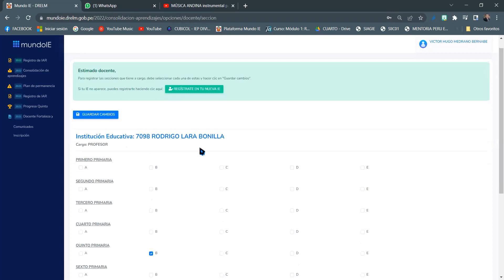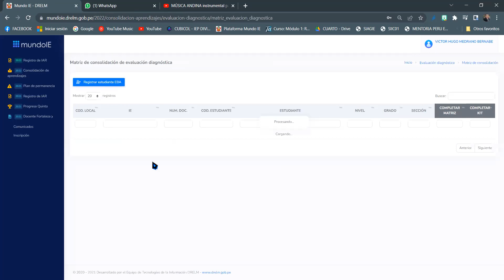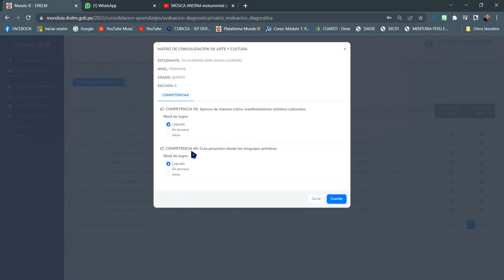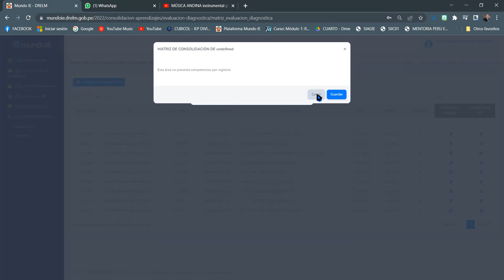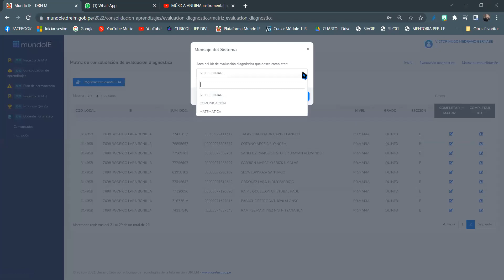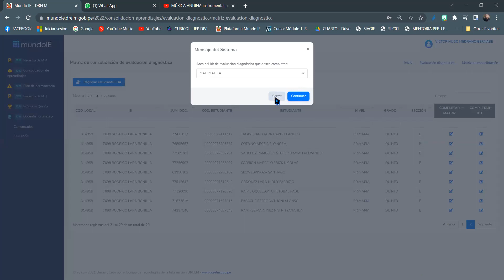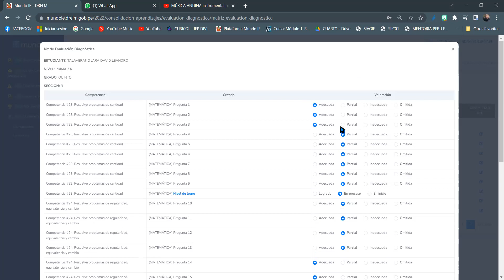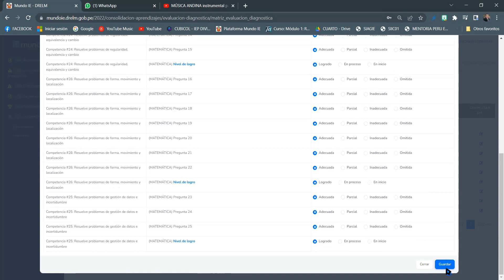LLENADO DE MATRIZ DE EVALUACIÓN DIAGNÓSTICA Y KIT DE EVALUACIÓN DIAGNÓSTICA - MUNDO IE 2022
¿Cómo llenar la información de la evaluación diagnóstica y el kit de evaluación en la plataforma MUNDO IE - 2022